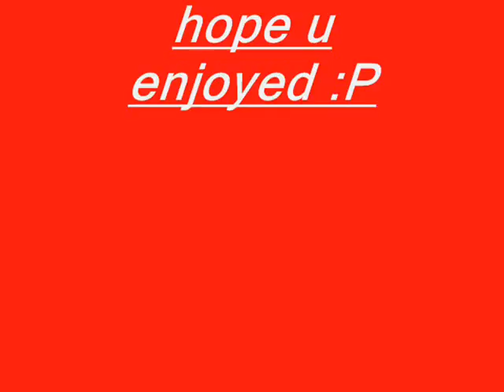Arsenal FC start of prem season 08/09 part 1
me pic vid